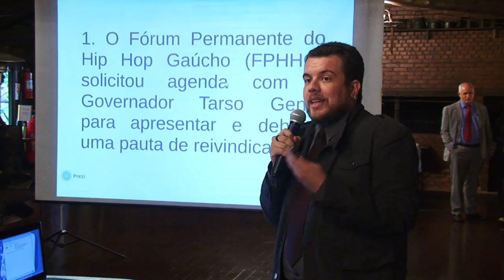Tarso comanda as pick-ups em encontro com o movimento Hip Hop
O governador Tarso Genro recebeu o movimento Hip Hop, nessa terça-feira (22), no Palácio Piratini.